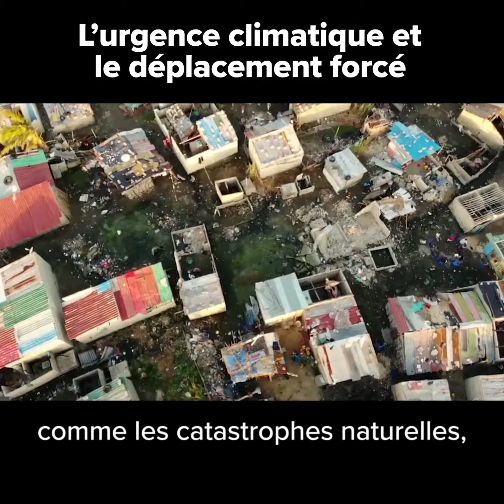L’urgence climatique et le déplacement forcé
L’urgence climatique aggrave également les déplacements forcés et c’est maintenant qu’il faut agir.